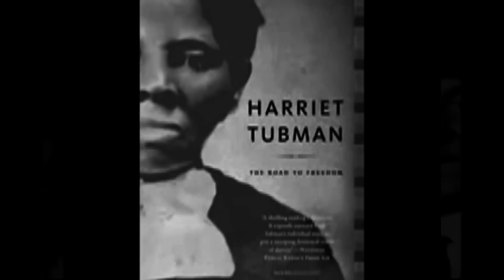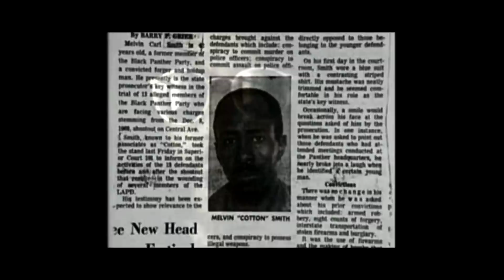Canon T1 Music Video (Trap Ready Or Not)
New video directed by Traumahdrums.com & Embryo Soul Films